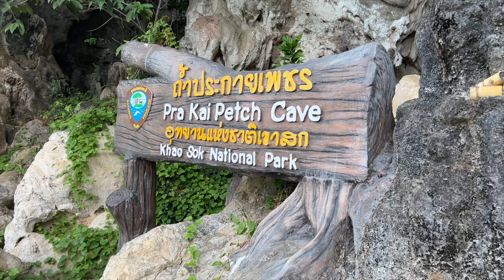Khao Sok National Park, where to stay!?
We stayed in bungalows over the water at Khao Sok lakes national parks. We made a booking with Thai National Parks for an overnight tour to fully experience the wilderness. Watch as I vlog our experience in Thailand, 2022 is a magical time to be here. With tourism slowly coming back Thailand is at an almost perfect time to visit.